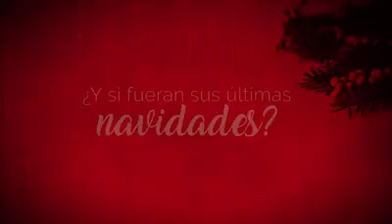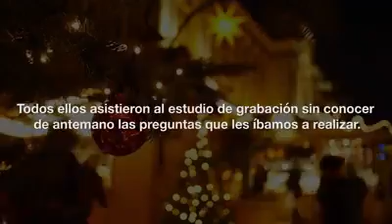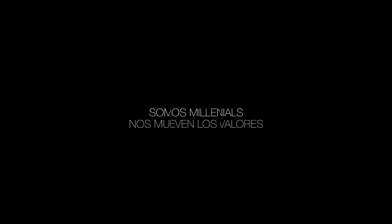Regalo de navidad???